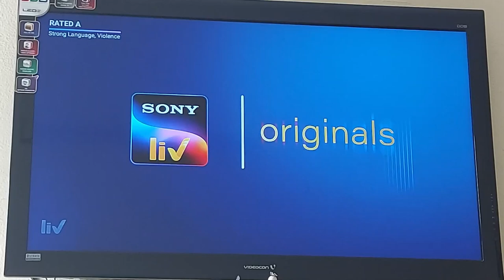Enjoying Lockdown | Maharani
Binge-watching Maharani and editing video that's what I did today.

Today I completed one month of vlogging and uploading it on youtube.

Music
YouTube Library
Desert_Caravan (2)
Cali_Buzz